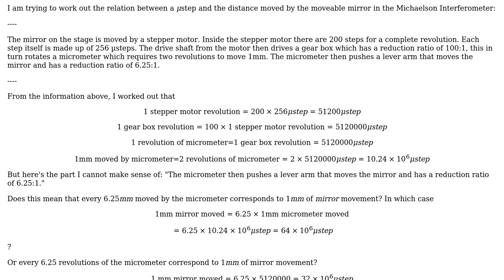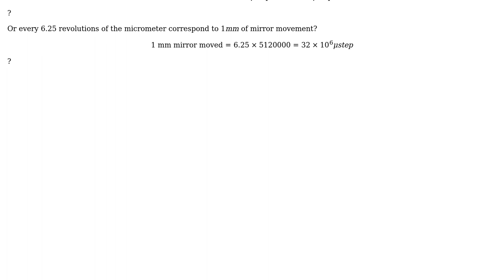Reduction Ratio Problem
With thanks & praise to God, and with thanks to the many people who have made this project possible! | Content (except music & images) licensed under CC BY-SA | Music | Images & others | With thanks to user Solar Mike user Chern Simons and the Stack Exchange Network Trademarks are property of their respective owners. You are responsible for your own actions.